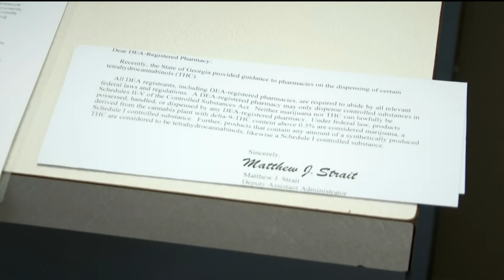Marijuana reclassification in US | What to know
For years, marijuana has had the same classification as drugs like cocaine and meth. Although the change won't legalize weed, it could have major nationwide effects.

11Alive believes that news shouldn’t be a one-way conversation, but a dialogue with you. Join in, share your thoughts and connect with new perspectives.